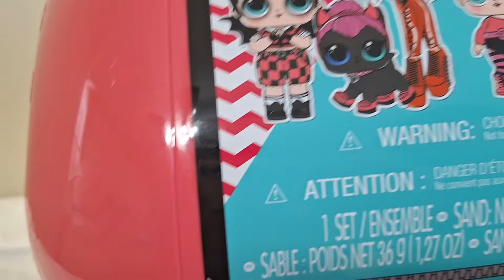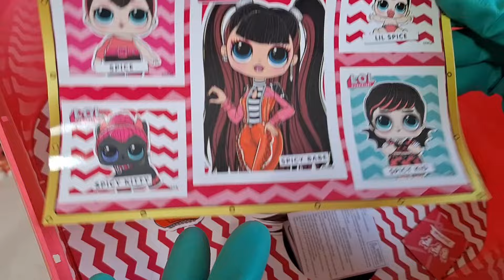ASMR 45 Surprises Unboxing LOL Spicy Babe Family Surprises!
ASMR Unboxing Surprise Eggs - LOL Surpise - 45 oddly satisfying Mystery Toys unboxing - LOL Spicy Babe Family plus 45 Surprises - Click Like, Comment and Subscribe to my Channel to watch more Videos!